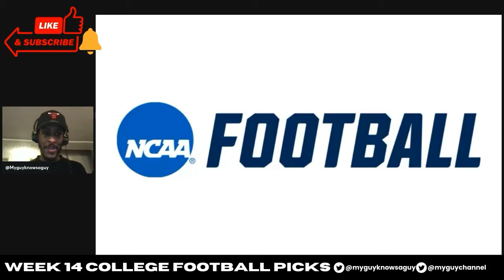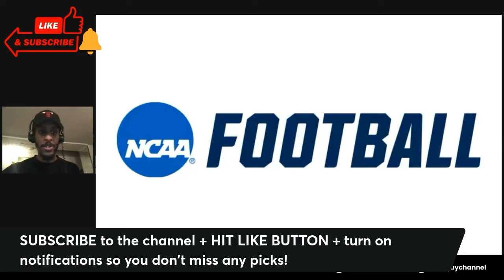College Football Picks for Week 14, MY BEST BETS!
0:00-0:24 Intro
0:24-0:49 Michigan vs Ohio State
0:49-1:32 Auburn vs Alabama
1:32-2:04 California vs SMU
2:04-2:38 Arkansas vs Missouri
2:38-3:09 Arizona State vs Arizona
3:09-3:56 Jacksonville State vs Western Kentucky
3:56-4:20 Recap & Outro

Saturday, November 30 2024. NCAA College Football picks & sports betting predictions. It's Myguyknowsaguy here on Frenzy Sports. I'm sharing my best College Football Picks for Week 14, my best bets & 6  plays in this quick video & Best of luck & enjoy the NCAA Football games this weekend! More CFB picks to come!

Matchups in this video:

Michigan vs Ohio State
Auburn vs Alabama
California vs SMU
Arkansas vs Missouri
Arizona State vs Arizona
Jacksonville State vs Western Kentucky

Enjoy the games this weekend, it's almost time for the 2024 college football playoffs!